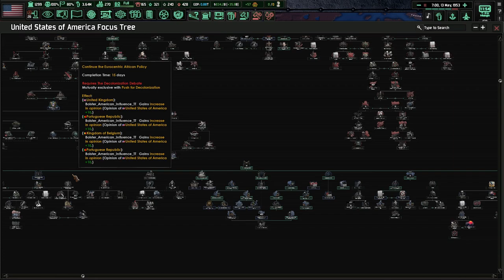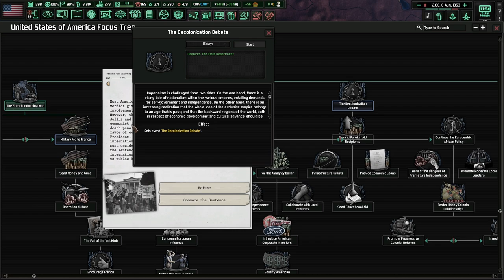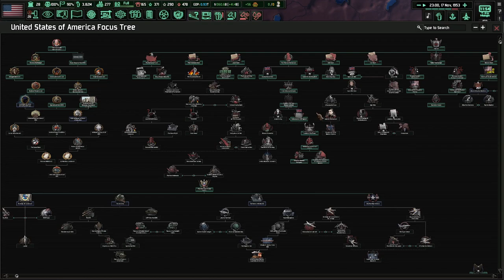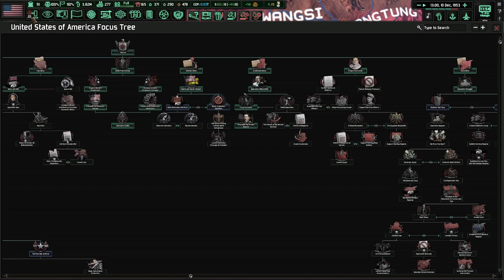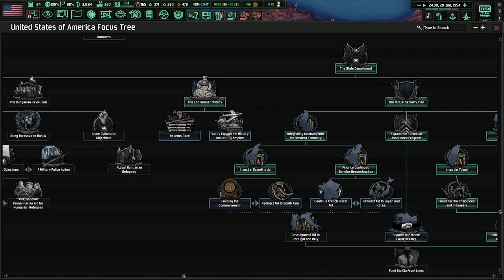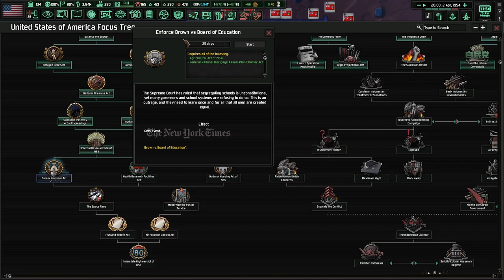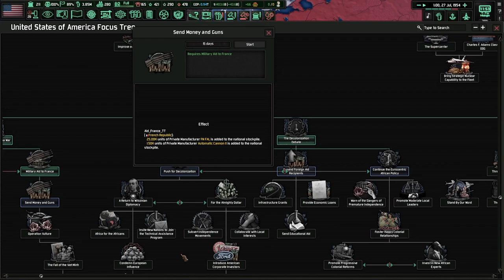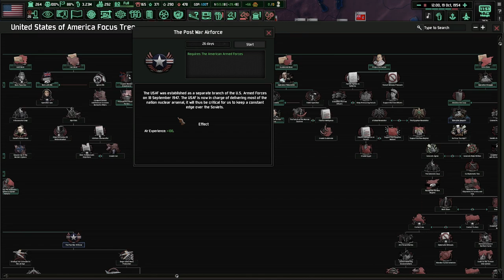Dwight Eisenhower Vastly Expands The Military Industrial Complex ! Hoi4 - CW: Iron Curtain, USA #3